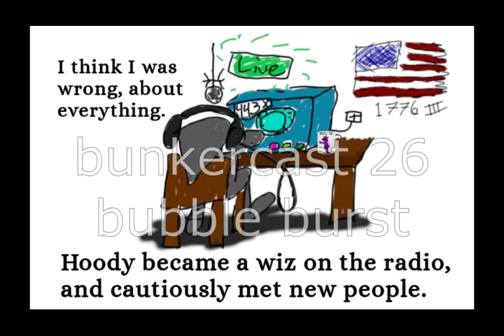bunkercast 26 bubble burst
initial topic, what if I'm wrong
main topic, house bubble burst